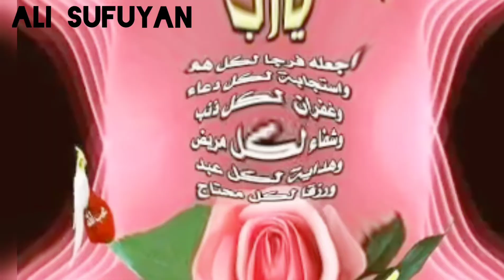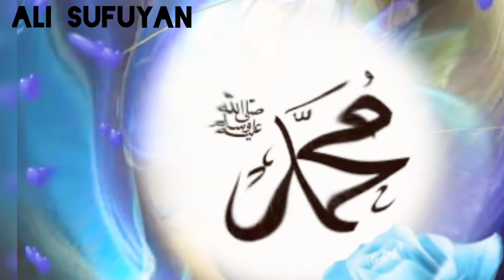(Alii sufiyan ) Obboleysa Ko Barbaadufin Bahee - New Nashida Afaan Oromo - 2018